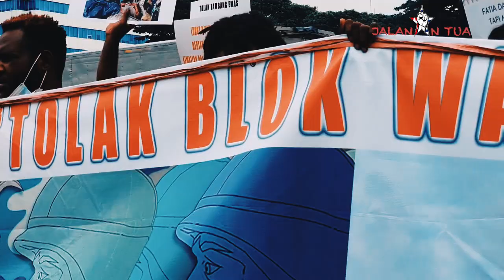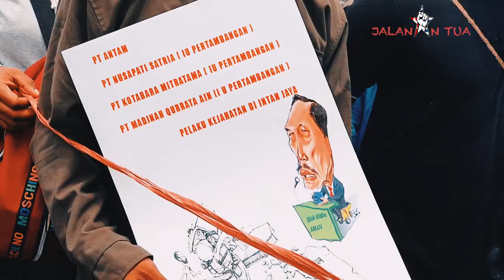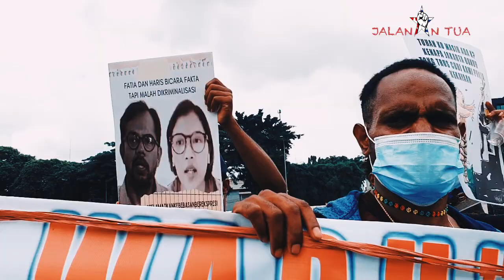DEMI BLOK WABU MANUSIA PAPUA DIBUNU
Massa yang tergabung dalam Front Mahasiswa Papua  Jawa dan bali menggelar aksi unjuk rasa di depan Gedung DPR, Jakarta Pusat, Rabu (9/2/2022). Dalam tuntutannya, mereka menolak segala bentuk pembahasan terkait penambangan emas Blok Wabu di Intan Jaya Papua.

Mereka juga mendesak DPR RI untuk segera menyurati menteri SDM untuk mencabut perjanjian tambang Blok Wabu dan segera membentuk tim untuk masyarakat di Intan Jaya Papua.

Menghentikan penggunaan aparat militer berlebihan demi kepentingan keamanan bisnis tambang Blok Wabu dan penggunaan fasilitas sekolah sebagai markas operasi.

Selain itu, mereka juga meminta agar pihak kepolisian untuk menghentikan kriminalisasi terhadap aktivis HAM Haris Azhar dan Koordinator Kontras Fatia Mulidiyanti.